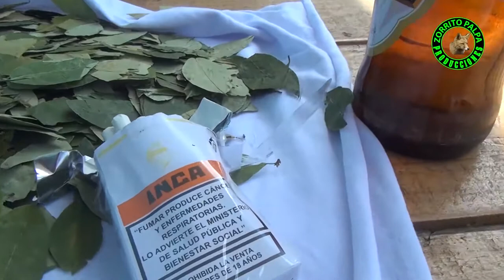FIESTA PATRONAL EN CAJAMARQUILLA 2019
TRADICIONES Y COSTUMBRES DE CENTRO POBLADO CAJAMARQUILLA PASCO PERU